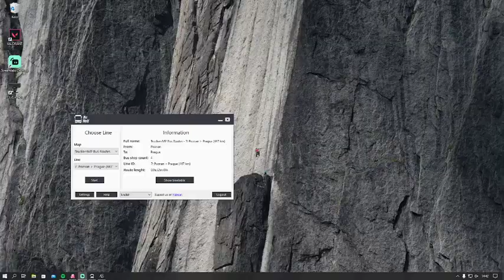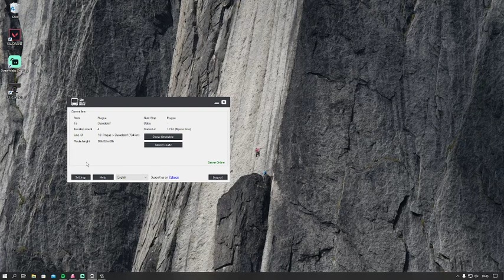Jacobo z PL_HUSARIA Testuje autobusy na TruckersMP Zapraszam :)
Artwork: jacobo